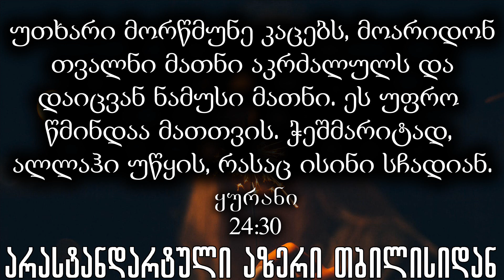❤️ ახალი ქართული სიმღერა სიყვარულზე ❤️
გიგა კვენეტაძე -  მე ეს სიყვარული მწვავს

Giga Kvenetadze -  Me es siyvaruli mwvavs

❤ ყველაზე საკაიფო და ლამაზი სიმღერა რაც კი მოგისმენიათ ❤

აზერული სიმღერა
აზერბაიჯანული მუსიკა და სიტყვები

❤ ულამაზესი სიმღერა ❤ Ulamazesi Simgera ❤

❤ ძალიან მაგარი აზერული სიმღერა ❤

❤ ულამაზესი კავკასიური მუსიკა ❤
❤ ძალიან მაგარი სიმღერა ჩეჩნურ ენაზე
❤ ყველაზე მაგარი და ლამაზი სიმღერა ❤ Yvelaze Magari Simgera ❤
ჩეჩნური
ჩეჩნები
ჩეჩნეთი
chechnuri
chechnebi
checheni
ingushebi
არასტანდარტული აზერი თბილისიდან
აზერები
აზერული
აზერბაიჯანული
აზერული სიმღერა
აზერბაიჯანელები
აზერების
აზერბაიჯანელების
ბაქოში
ბაქოდან
ბაქოელი
ყველაზე ლამაზი სიმღერა
ულამაზესი მუსიკა
სიმღერა სიყვარულზე
თბილისელი აზერი
azeruli
azeruli simgera
azerbaijanuli simgera
azerebi
azerbaijanelebi
azerbaijanelebis
baqoshi
baqodan
azeri
azerbaijani
baqoeli
tbiliseli azeri
azerebtan
ulamazesi simgera
yvelaze lamazi simgera
azeruli simgerebi
sakaifo simgera
simgera siyvarulze
romantikuli
azerbaijanuli simgera
kenan balashov
s dniom rojdenia
Category
People & Blogs
qartuli simgera
azeruli simgera
azerbaijanuli musika
azeruli musika
arastandartuli azeri tbilisidan
tbiliseli azerebi
azerbaijanelebi
azerbaijanelebis
azerebis
chechenuri
chechnebi
qartvelebis
yvelaze lamazi simgerebi
siyvaruli
sayvarlebi
sheyvarebuli
romantikuli
qartuli filmi
qartuli kino
qartvelebtan
azerebi da qartvelebi
baqos
yarabagi
yvelaze sakaifo simgera
Category
qartuli simgerebi
qartuli musika
qartvelebis
qartuli simgerebis
qorwili
chechnuri
chechnebi
chechnuri musika
chechnuri simgerebi
ჩეჩნური სიმღერა
ჩეჩნური სიმღერები
ჩეჩნები
ლამაზი სიმღერები
კავკასიური სიმღერები
საცეკვაო
saqorwilo
yvelaze lamazi musikebi
siyvaruli
sayvareli
sayvarlebi
qurduli
qurdebi
qurdebtan
kinoebi
filmebi
qartuli seriali
qartuli kino
azerbaijanelebi
azerebi
azerbaijanelebis
baqoshi
baqos
tbiliselebi
tbilisshi
qorwilshi
cekva
cekvaven
saqorwilo
chxubi
qurdebi
qurduli
chxubebi
saqmis garcheva
kamati
politikosebi
saministro
cixeshi
cixis
kriminaluri
qutaisshi
tbilisshi
tbilisidan
azerbaijanis
fexburti
safexburto
siyvarulze
sheyvarebulebi
sheyvarebuli
lamazi
usayvarlesi
sayvareli
sayvarlebi
shalaxo
lezginka
cekva
cekvaven
qorwili
qorwilshi
saqorwilo
patardzali
chxubi qorwilshi
herokratia
chemi colis daqalebi
qartuli serialebi
qartuli simgerebi
qartuli musika
qartvelebis
saqartvelos
saqartveloshi
cekvaven
ჩემი ცოლის დაქალები
მთავარი არხი
რუსთავი 2
გადაცემა
ჩხუბი
გარჩევა
ქურდები
სიმღერების
ყარაბაღი
ომი
აფხაზეთი
საქართველოში
სომხები
სომეხი
სომეხა
აზერების
ებრაელები
ებრაული
საბერძნეთი
ბერძნები
ბერძნული
ულამაზესი სიმღერა ქართული
ქართველების
თბილისიდან
ქალაქური
სერიალები
ქართული კინო
ახალი კინო
ცეკვავენ
ნიჭიერი
პროექტი
თურქეთი
ჩხუბები
რესტორანი
ქორწილი
ქორწილში
ჩხუბი ქორწილში
qorwili
somxuri
somxebi
azeri
chxubebi
garcheva
qartuli serialebi
qartuli kino
axali kino
axali filmi
magari musika
qurduli
qurdebi
mtavari arxi
rustavi ori
rustavi 2
batumi
batumshi
qutaisi
qutaiseli
qutaiselebi
qutaishi
cekvaven
qorwilshi
chxubi qorwilshi
cekva
imeruli
restorani
koncerti
cnobili
musikosi
chemo tbilis qalaqo
tbiliso
qartuli simgerebi
saqeifo musika
tesli
leqsi
georgian
georgians
tbilisi
tbiliselebi
tbilisshi
tiflisi
tiflis
ankara
istanbul
turqeti
turqetshi
turquli serialebi
turquli seriali
turquli kino
gadacemebi
qartveli gogo
azeruli
azerbaijanuli
azerebi
azerbaijanelebis
baqoshi
baki
tiflis
tbilisski